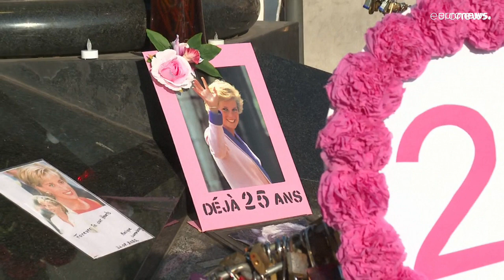25 éve halt meg Diana hercegnő, gyűlnek a virágok Párizsban, a tragédia helyszínén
A taposóaknák felszámolása és az AIDS-kutatások fellendítése terén eddig ő segített a legtöbbet a világon.